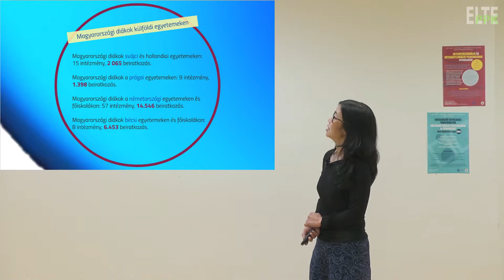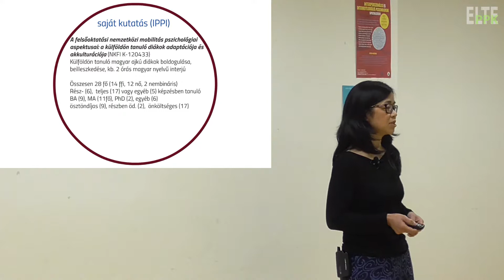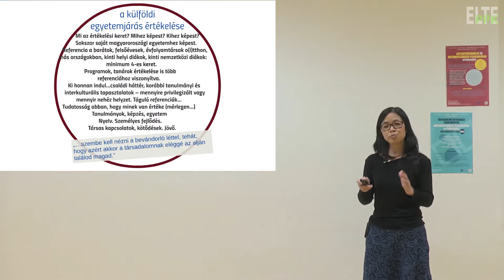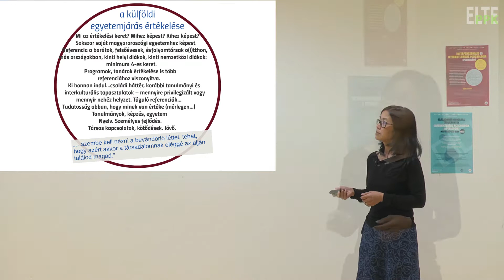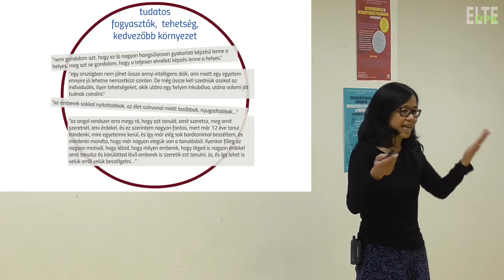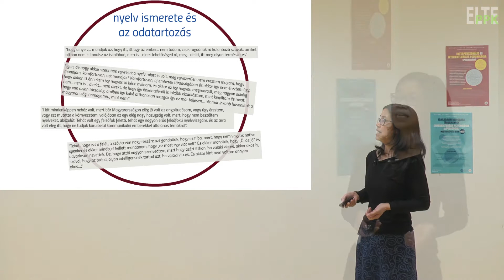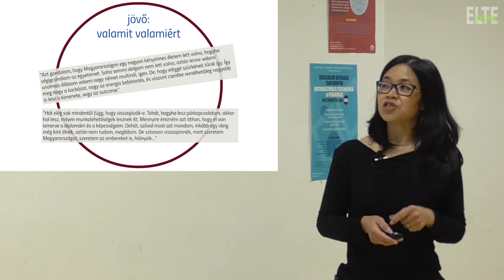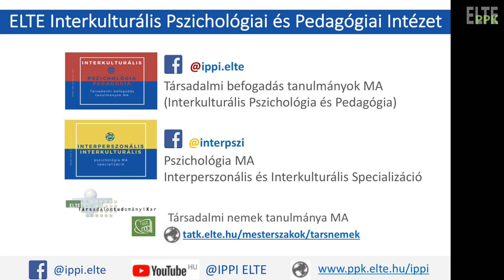Nguyen Luu Lan Anh: A pillangó, a gyöngy a szív: magyar fiatalok külföldi egyetemeken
Elhangzott az "Elmélet és gyakorlat: az interkulturális és interperszonális nézőpont a pszichológiában" rendezvénysorozat "Mérlegen a külföldi tanulási tapasztalat" témájú alkalmán. 2018 március 22. Felvétel: Kováts Miklós, Uszkay Mátyás; vágás: Kováts Miklós